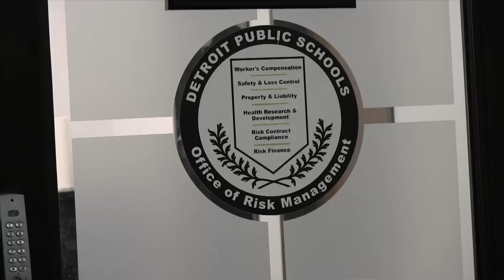Buxton School DETROIT All School Trip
The All School Trip is a unique feature of Buxton School.  All of our students and faculty spend a week preparing our journey, making appointments to meet with people and groups in the host city based on the trip group's area of interest (in Detroit our groups were: Urban Farming, Urban Planning, the Fall and Rise of Detroit, Art & Architecture, Music & Culture, The Auto Industry, Homelessness in Detroit, Crime & Punishment, and Education in Detroit).  We then spend a week at the host city, talking to the people in the know and seeing places of interest, and doing service to the community.  We also take our "All School Play" to the city and perform it in nursing homes and hospitals to give something back to the city which is giving so much to us. Our third week finds us back at Buxton preparing presentations for each other to teach each other what we found out on the All School Trip. Our 2013 trip to Detroit was the best of this kind of educational journey!